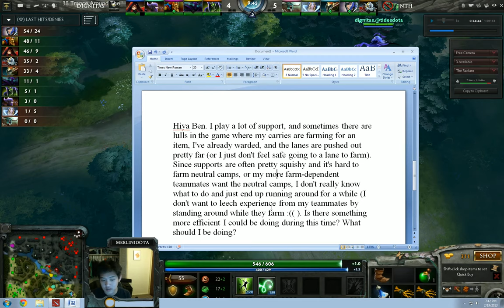[Merlini's Mailbag] Episode 2 - Spectre & Decision Making as a Support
Episode 2 of Merlini's Mailbag. Discusses Spectre in competitive play as well as decision making as a support.

Submit questions to mailbag {at} merlinidota {dot} com for a chance to win in-game Dota items and be on the weekly show!  Airs every Tuesday at 7:30 CST.